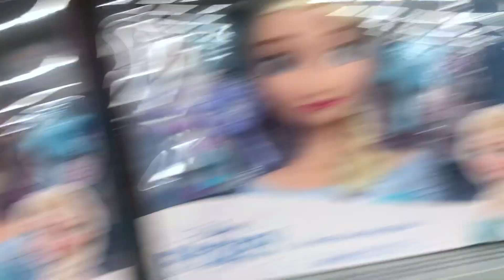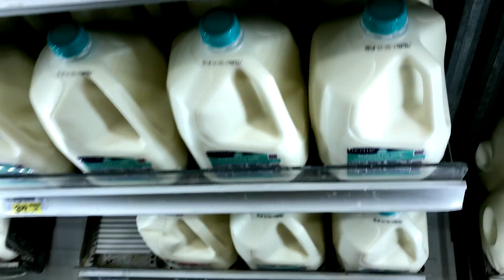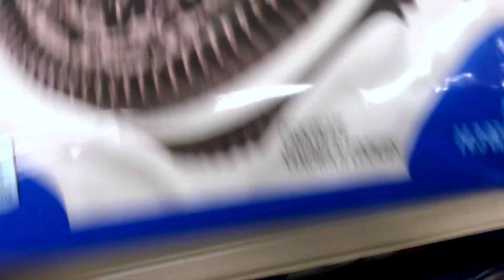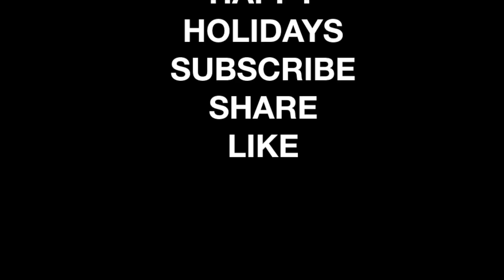I CANT BELIEVE HE DID THIS VLOGMAS DAY 8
I cant believe he did this at Walmart

ASK YOURSELF THESE QUESTIONS BEFORE YOU CONTINUE. HAVE YOU JOINED THE PRIDE ? iIF THE ANSWER IS NO, DO SO HERE

THAT BELL TAP THAT SO YOU WONT MISS OUT ON ANY NEW VIDEOS

*TURN ON OUR POST NOTIFICATIONS FOR SHOUTOUTS IN OUR VIDEOS*   WATCH OUR LATEST VIDEO HERE